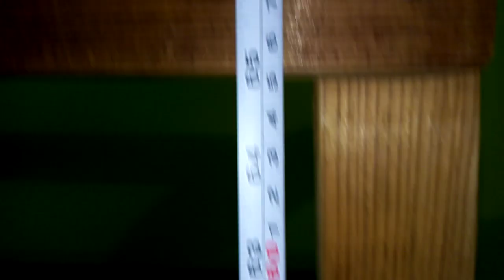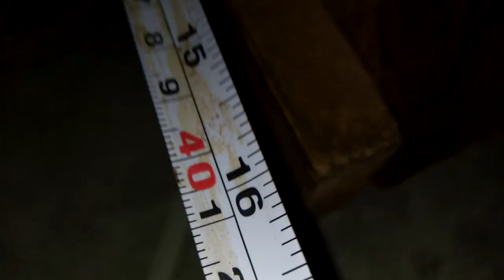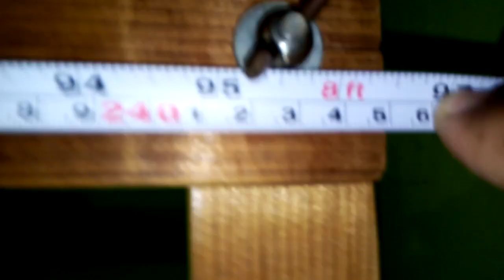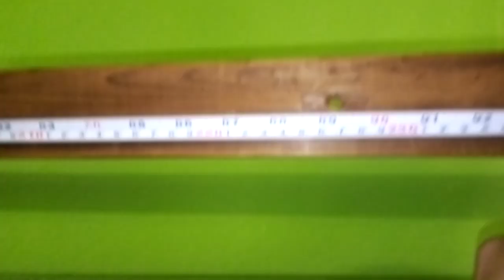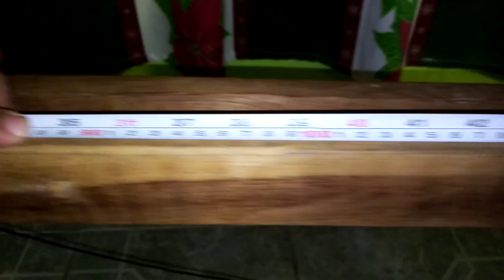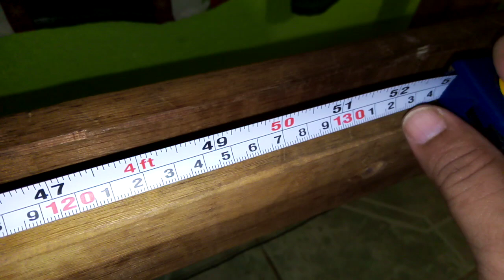Version mejorada de las medidas del bastidor para hacer hamacas de todas las medidas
visita nuestra comunidad
Esta es la versión mejorada del vídeo del bastidor que me han sugerido en ocasiones, espero que sea de su agrado.